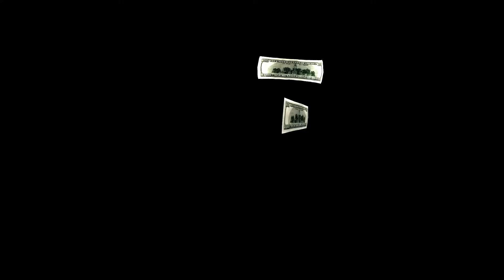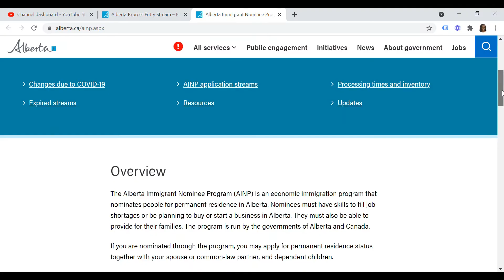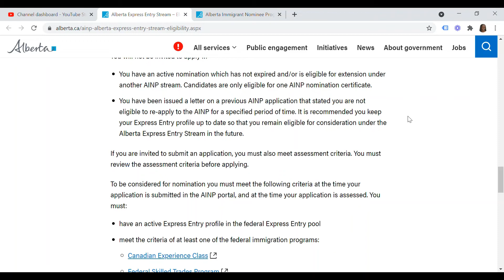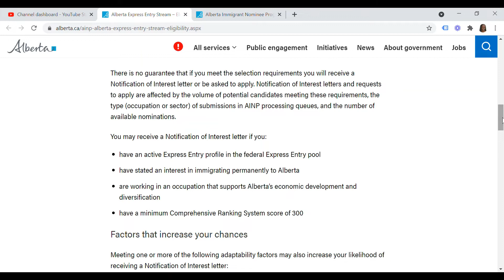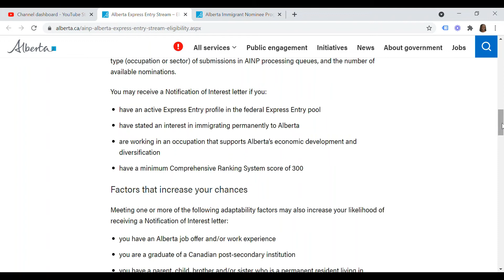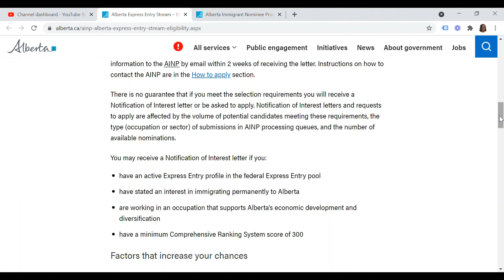Why Immigrate to Canada Through Alberta Immigrant Nominee Program (AINP) | Canada Immigration 2021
3 reasons why you should consider immigrating to Canada through the  Alberta Immigrant Nominee Program (AINP)